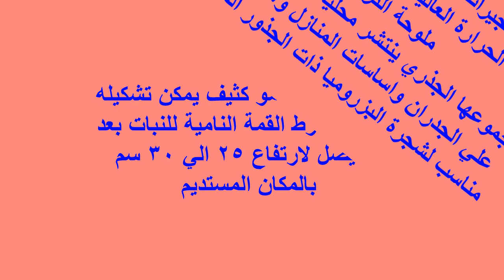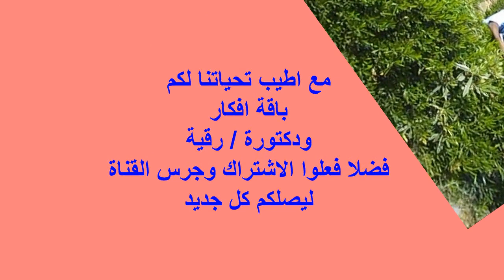كل شء عن نبات الديدونياAll about Dedonia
الاسم العلمي والاسماء الدارجة والشائعة لنبات الديدونيا / الظروف البيئية الملائمة لنبات الديدونيا / قص وتشكيل الديدونيا / سيج الديدونيا
تعتبر شجرة الديدونيا من افضل الاشجار التي يمكن زراعتها كاسيجة محددة للحدائق من الخارج او كاسوار وكذلك كمحددات للاحواض بارتفاعات قصيرة
cientific name and common names of the helidonia plant / environmental conditions for the helidonia plant / cutting and shaping of helidonia / sage of helidonia
Didonia tree is one of the best trees that can be grown as a specific enclosure for gardens from the outside or as fences, as well as as limiters for ponds with short heights
سيو_اليوتيوب الديدونيا وزراعتها #